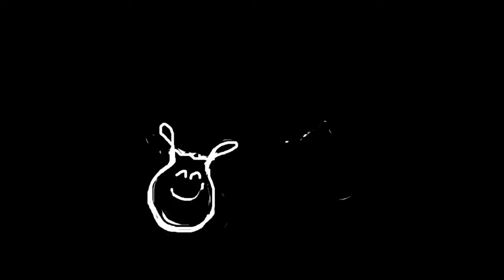60 зеленых секунд